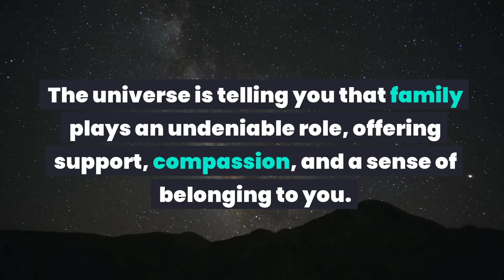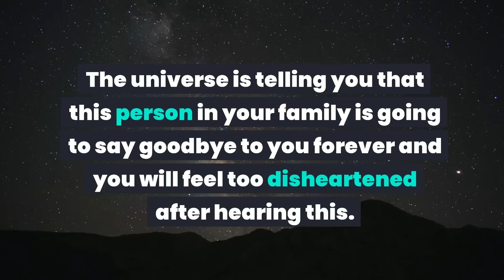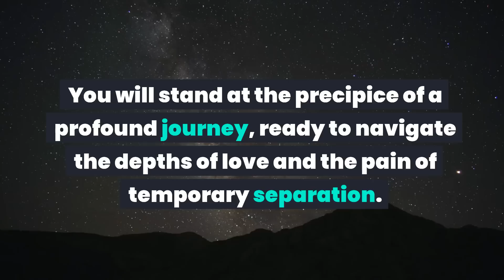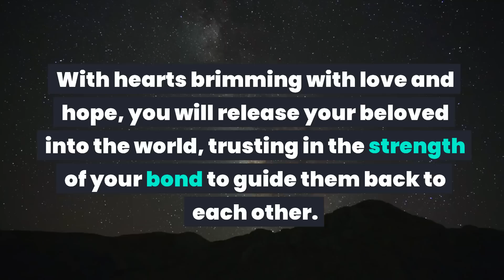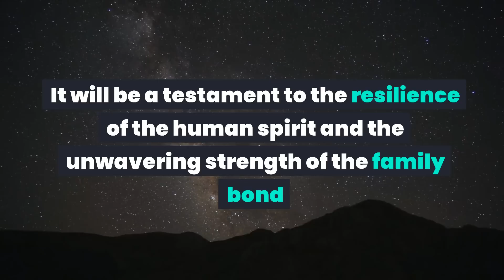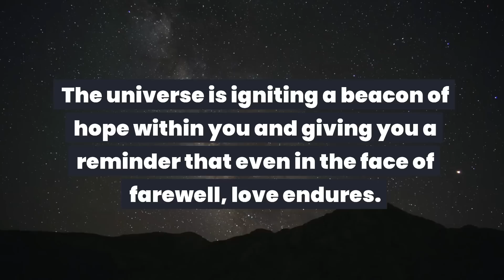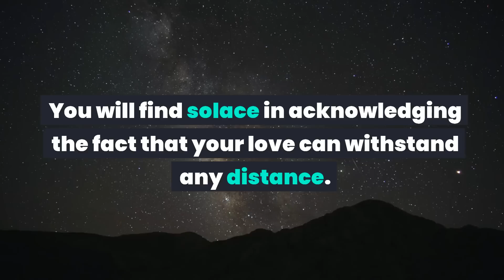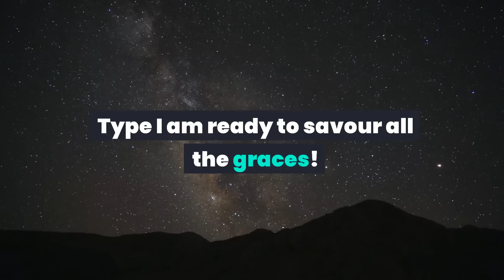This person in your family is going to say goodbye to you forever and you will..Universe & Angel msg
This person in your family is going to say goodbye to you forever and you will... Universe & Angel message